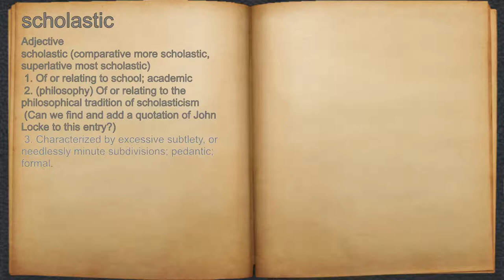What does scholastic mean?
A spoken definition of scholastic.

Intro Sound:
Typewriter - Tamskp